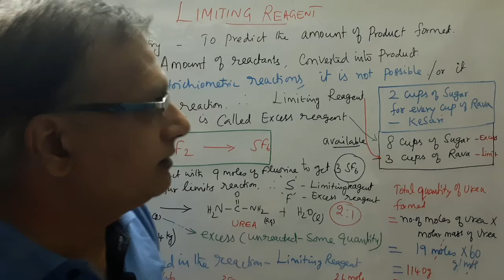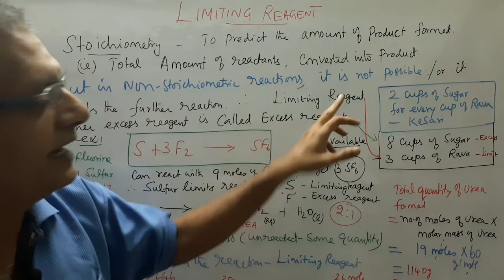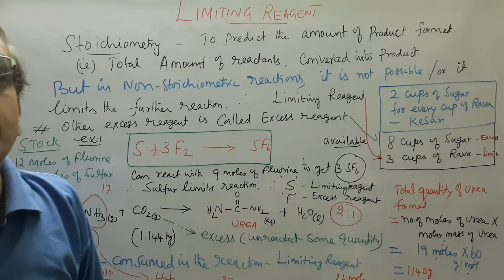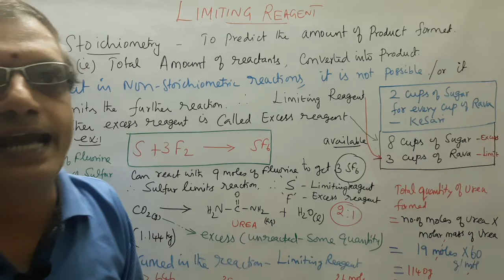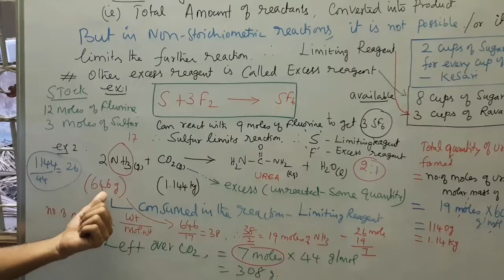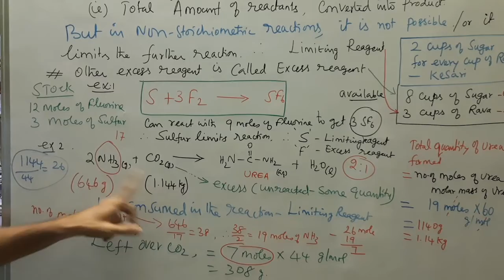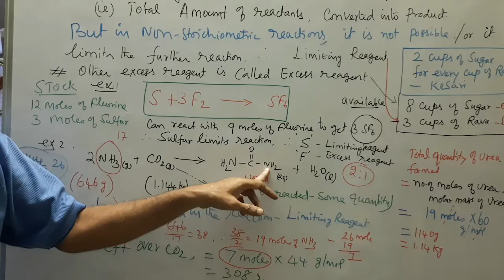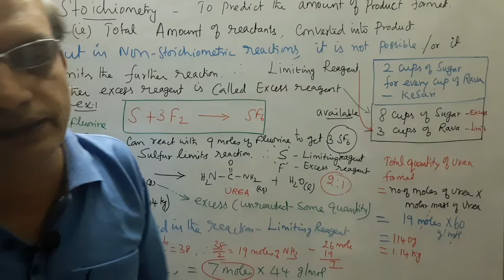Limiting Reagents & Excess Reagent_11std_ Chapter 1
Limiting reagent and excess reagent - definition - examples -explanation - discussion about the formation of sulfur hexafluoride using sulfur and fluorine. Example-2; Formation of Urea using ammonia and carbon dioxide. Limiting agent and excess reagent in both the examples and calculation of left over amount carbon dioxide during the reactions.